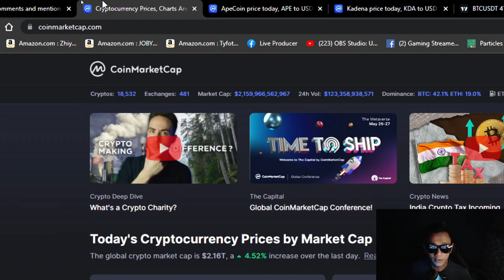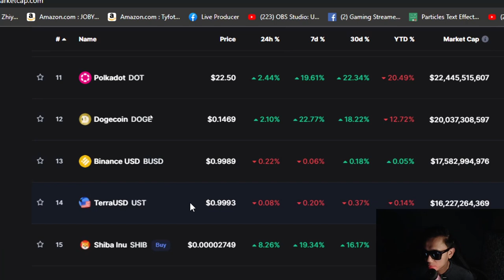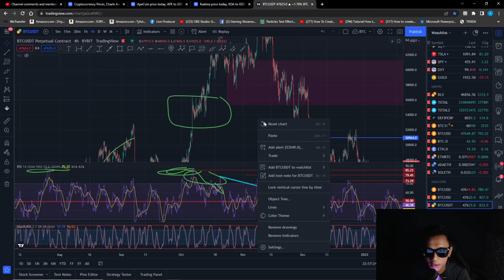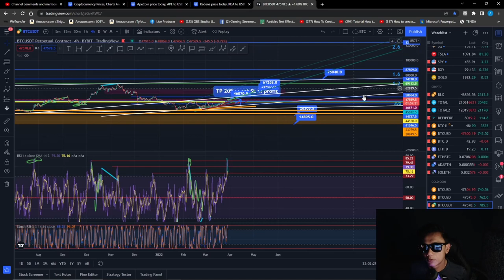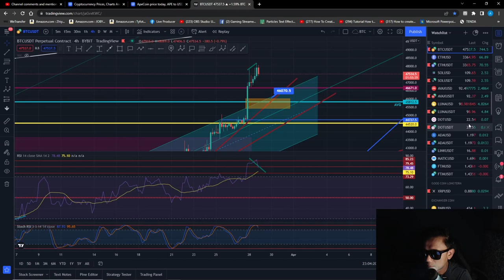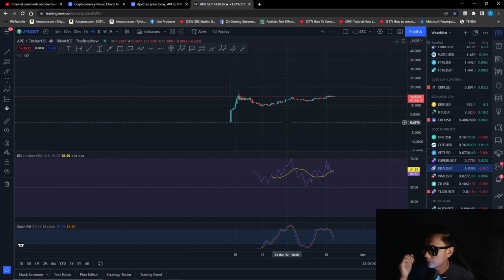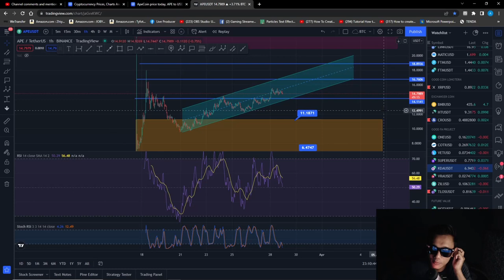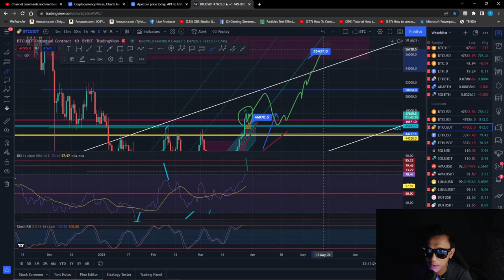BITCOIN Siap Sedia Untuk PUMP lagi?? KENAPA dan DATA apa yang Bullish tu....??? Lihat Sini..